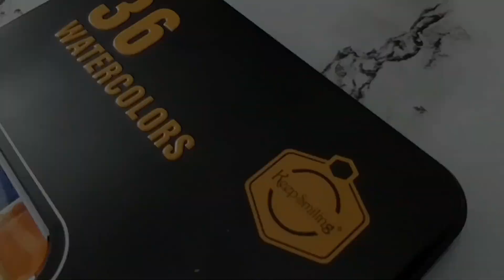Which Color is best? Watercolor, Poster Colors and Acrylic Colors || Reviews & Prices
Hey Purples 💜
After using these colors, I am telling you the reviews and prices of watercolors, poster Colors and Acrylic Colors.
Difference between these colors.